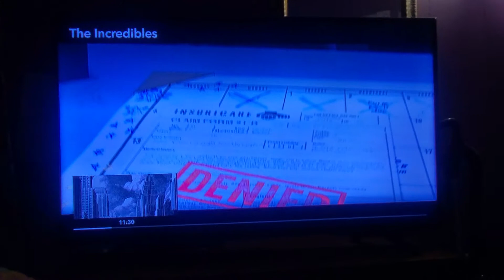August 16, 2022